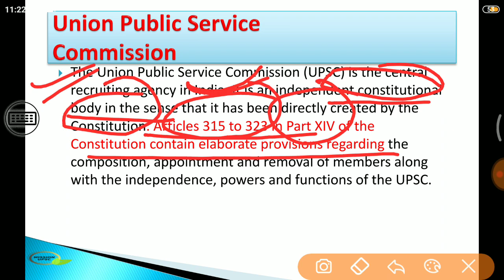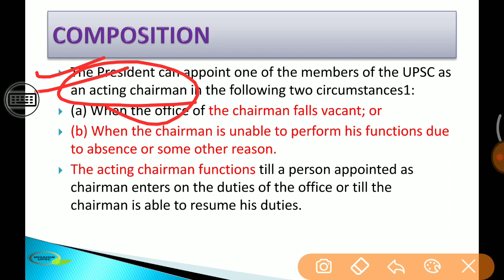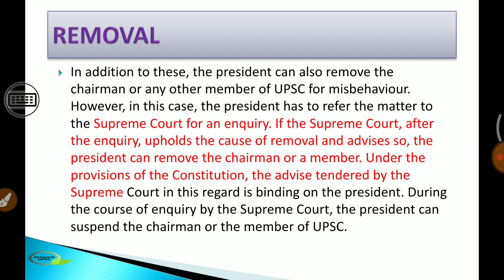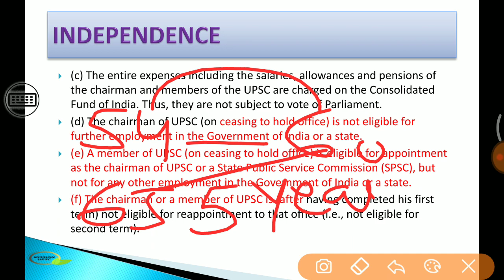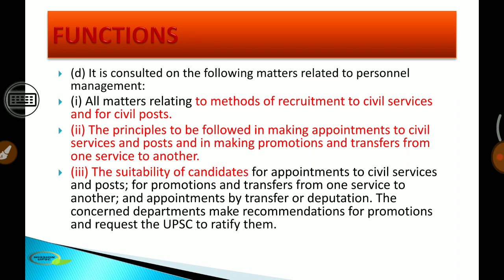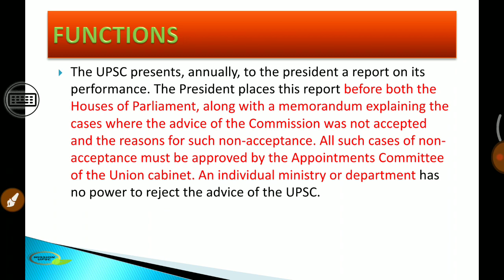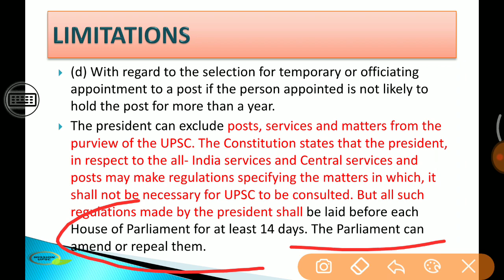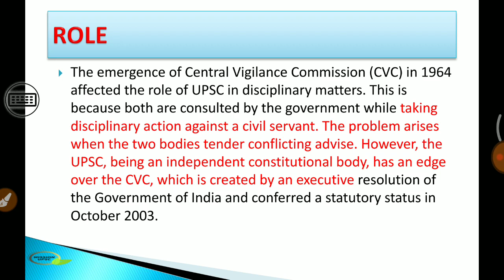Union Public Service Commission